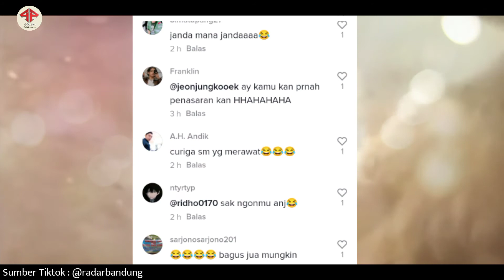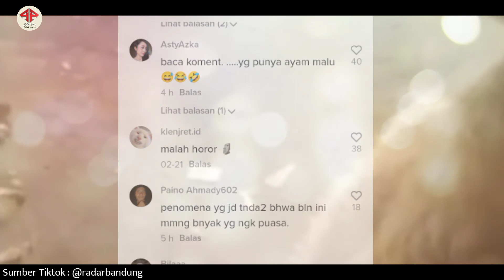Aneh bin Ajaib,,seekor Ayam Meliliki kelamin ,,mirip kelamin pria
video yang di unggah oleh akun tiktok@radarbandung telah viral

dalam video nampak seekor ayam seperti memiliki batang ,,di bagian selangkangannya

batang tersebut mirip dengan alat kelamin pria

tidak di ketahui di mana lokasi video janggal tersebut di unggah

hingga video ini viral telah di tonton sebanyak2 juta kali oleh pengguna

dan mendapat berbagai komentar
dari warganet